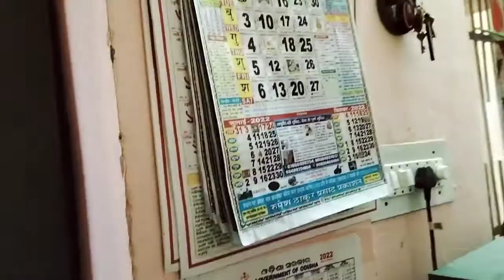क्या सब ऐसे करते हैंpleasesubscribe my youtube channel # love best vlog 🙏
क्या सब ऐसे करते हैंpleasesubscribe my youtube channel # love best vlog 🙏क्या सब ऐसे करते हैंpleasesubscribe my youtube channel # love best vlog 🙏
 love best vlog 🙏❤️
ms family blog
ap blog
diya nag
mampi .Rahul blog